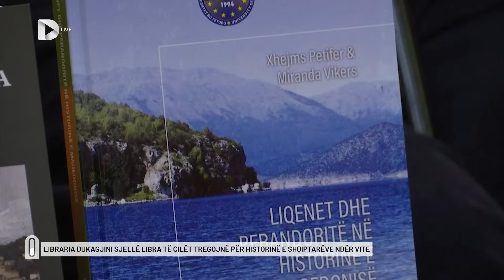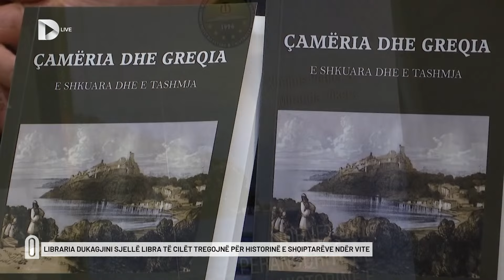Libraria Dukagjini sjellë libra të cilët tregojnë për historinë e shqiptarëve ndër vite